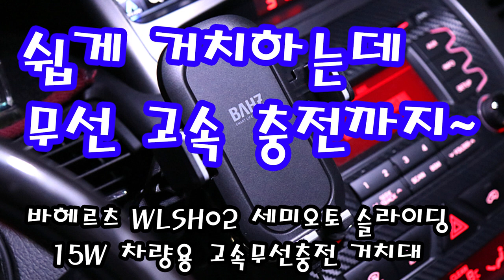바헤르츠 WLSH02 세미오토 슬라이딩 15W 차량용 고속무선충전 거치대